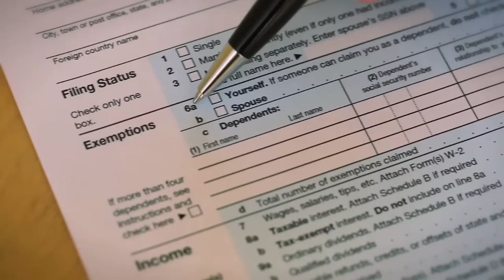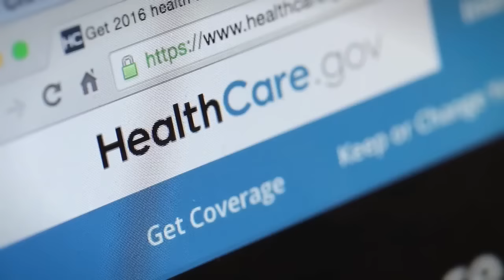Tax Mistakes Made by Millennials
Here are some common tax mistakes made by millennials to look out for.

Avoiding mistakes when filing your taxes isn’t just about dodging an unpleasant encounter with the IRS — it’s also about maximizing your hard-earned money.

It’s no secret that millennials could use every extra dollar. After all, many of them face high debt loads and rising costs of living on underwhelming starter salaries. But by applying these three tax-filing tips, millennials can hold onto more of their money and avoid the penalties and headache of an easily avoidable oversight.

First, double-check your filing status. If you file as a dependent when you're actually independent, you’ll miss out on the opportunity to reduce your taxable income. For tax year 2015, the personal exemption amount is $4,000. Don’t miss out by checking the wrong box on your return.

Second, deduct your student loan interest.

And finally, make sure you get your health coverage. Under the new health care law, individuals who go without health insurance will have to pay a penalty when they file their returns. To avoid future penalties and protect your finances in case of a medical emergency, research your health coverage options and get enrolled.

To learn more about the best practices when it comes to filing your taxes, head on over to GOBankingRates.com. For GOBankingRates, I’m Stefanie O’Connell.